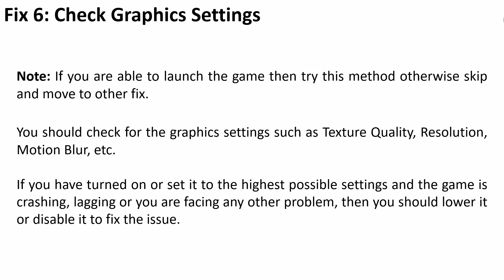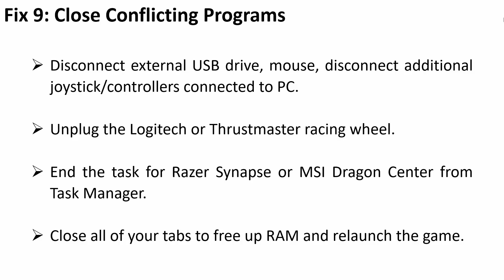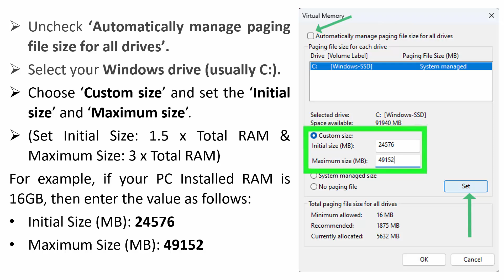How To Fix Until Dawn Crashing, Crashes To Desktop, Crashing at Startup on PC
In This Video Tutorial, You Will Learn How To Fix Until Dawn Crashing at Startup on PC. How To Fix Until Dawn Crash To Desktop (CTD) or Crashing on PC.